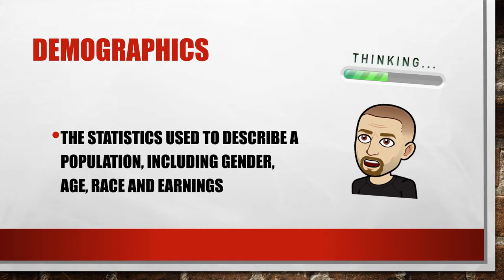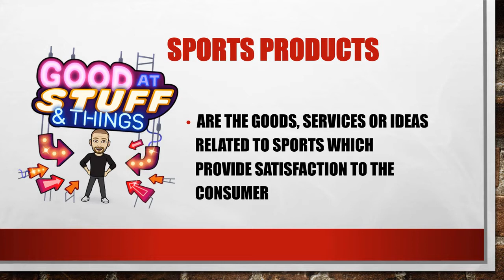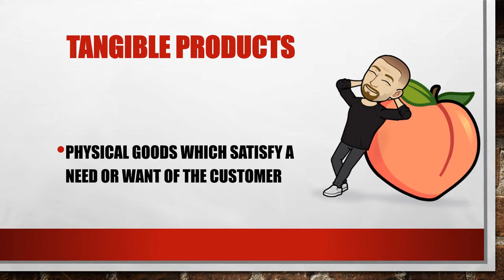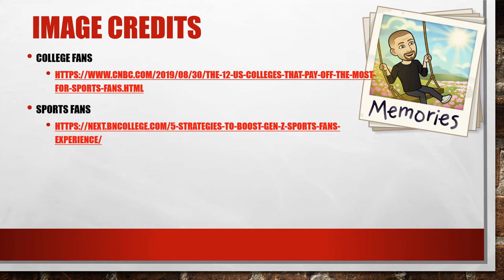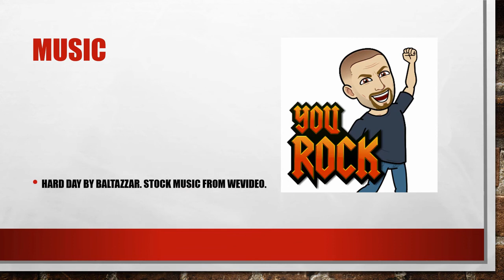Sports Marketing Unit 3 Module 2- Market Segments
In this video, we talk about market segmentation.  Demographics, psychographics, and geographic segments are explained.